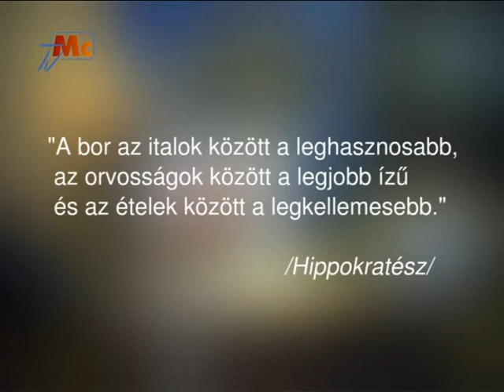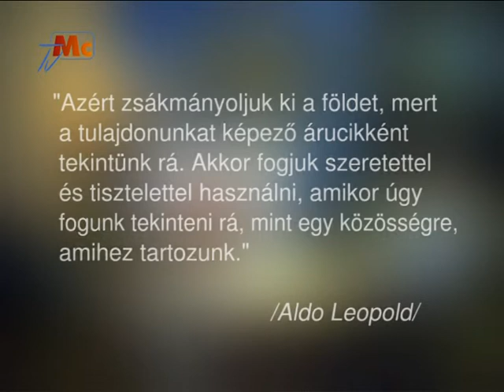Vizi Terápia 154. rész: Zsikla Győző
A szőlőfelvásárlás alacsony ára elkeseríti a szőlőtermelő gazdákat. Az olasz importbor 2011-től eszkalálódott Magyarországon.
Ahhoz, hogy a szőlőt termelők között 2013-ban kitörjön a pánik, csupán annyi kellett, hogy kiderüljön: az olcsó olasz bor árban veri a magyar szőlőfelvásárlási árakat is. Vendégünk, volt kisgazda országgyűlési képviselőként 1998 és 2002 között sokat dolgozott az agrárium rendbetételén. Jelenleg nagy területen foglalkozik szőlőtermesztéssel és maga is előállít borokat Soltvadkerten.